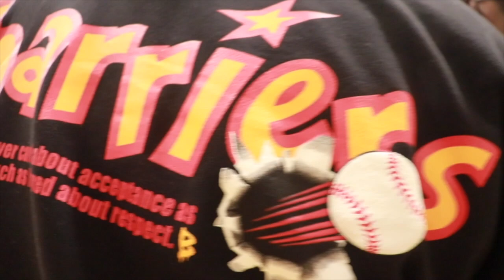I SNUCK INTO MY OLD HIGH SCHOOL FOR A BASKETBALL GAME CRAZY ENDING 🌟 WHAT HAPPENED 🤦🏾‍♂️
Long Island Basketball
Valley Stream Central Basketball
Central Basketball Prep

TEXT @AMBITIFFCUSTOMS ON INSTAGRAM FOR KINGAVELI MERCH !!

What’s Up AveliFamily We back at it! showing the talents of who I believe are the best athletes in the nation + my drip TEXT @AMBITIFFCUSTOMS ON INSTAGRAM FOR KINGAVELI MERCH !!🤞🏿🤞🏿LongLiveKeKe The Aveli Family Is Wishing You All Many Many Blessings As we go through The New Year! Shoutout to kiyananthony

Let’s All Grow As One ❤️ RoadTo700 🤩

 follow me on   S O C I A L M E D I A  to stay updated

Share Ideas, Comment Any Suggestions/Video Suggestions You Have For Me

SONGs : i dont know to be honest it was playing in the background please don’t copy right me

Rate My Drip 1-10
Public Interview
1-10
How much does your outfit cost ?
Diamond Testing!
Full Game : Bishop Loughlin 70, Christ the King 68 (OT)
Keith Williams and Markquis Nowell Best Duo In NY? 2nd Round Double OT Win vs CTK
CHRIST THE KING vs BISHOP LOUGHLIN! MOUSSA CISSE GOES OFF! CTK ADVANCES TO CHSAA FINALS!
Full Game : Bishop Loughlin 88, Christ The King 72 - boys basketball
Christ the King vs. Bishop Loughlin (CHSAA AA Semifinal)
CHRIST THE KING VS. BISHOP LOUGHLIN
Christ the King’s 61-35 win over Bishop Loughlin
Bishop Loughlin 88 Christ the King 72
CTK Twin Towers Back At It. Battle For 1st Place
Christ the King vs Loughlin in CHSAA 2013 Brooklyn/Queens Championship Game
New York’s CHSAA is Loaded with Division 1 talent
Loughlin 98 Christ the King 90 in 2OTs